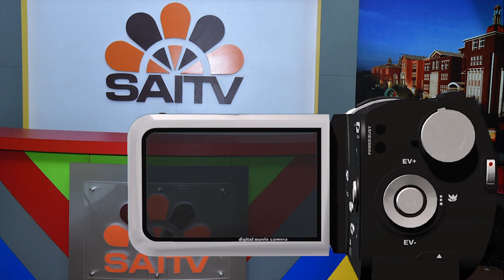Club Class Activities-SAITV.